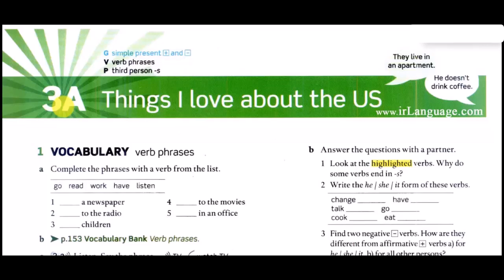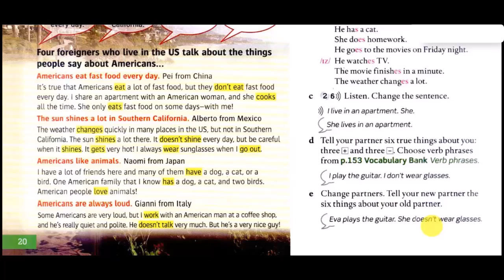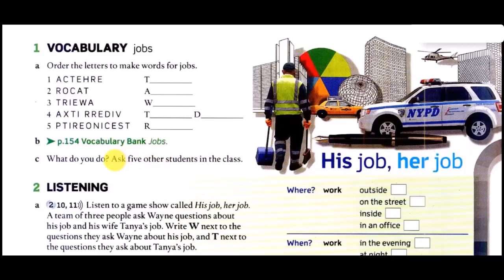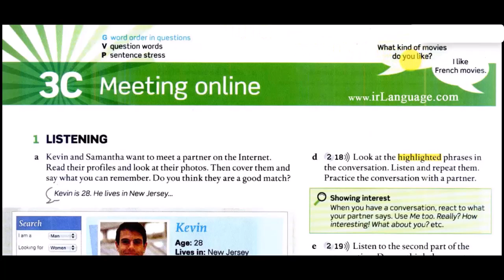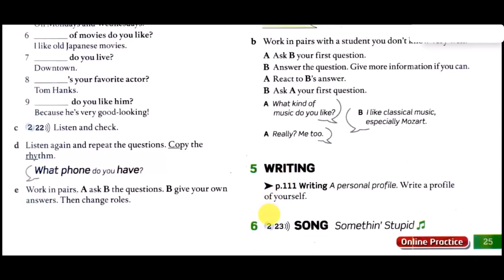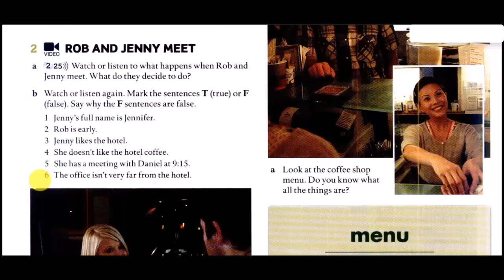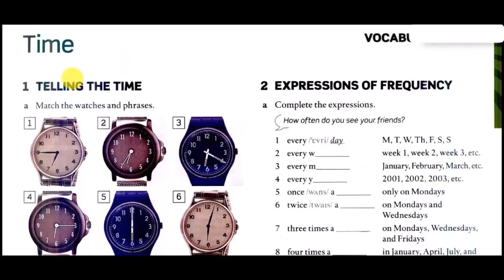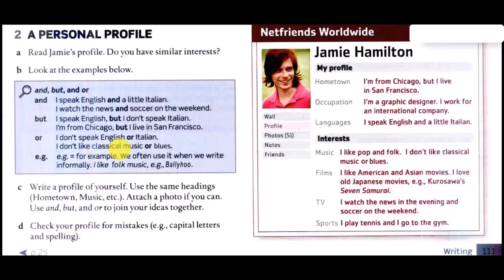آموزش کتاب امریکن انگلیش فایل 1 (ویرایش دوم) - درس سوم | AEF 1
00:00 | آموزش قسمت A
43:26 | آموزش قسمت B
01:15:22 | آموزش قسمت C
01:42:20 | آموزش قسمت Communication Time
01:44:34 | آموزش قسمت Grammar Bank
02:00:43 | آموزش قسمت Practical English
02:23:13 | آموزش قسمت Vocabulary jobs
02:32:14 | آموزش قسمت Vocabulary Time
02:43:22 | آموزش قسمت Vocabulary verb phrases
02:49:36 | آموزش قسمت Writing
سری کتاب های American English File ویرایش دوم یکی از پرطرفدار ترین دوره های آموزشی ترمیک می باشد که در بسیاری از آموزشگاه های زبان داخل و خارج از کشور برای امر آموزش زبان انگلیسی بزرگسالان استفاده می شود. این مجموعه شش سطحی می باشد که سطح دوم آن توسط استاد و مدرس زبان انگلیسی محمدرضا فرامرزی فر با عنوان American English File Level 1 با ذکر تمامی جزئیات و نکات کتاب به شیوه جذاب تدریس شده است. این مجموعه می‌تواند برای افرادی که فرصت حضور در کلاس‌های ترمیک آموزشگاه های زبان را ندارند مورد استفاده قرار گیرد و پیشرفت شگرفی در سطح زبان خود حاصل نمایند.

پیش از این سطح استارتر این مجموعه با تدریس استاد فرامرزی فر در کانال یوتیوب ارائه شده بود که در ادامه کتاب دوم این مجموعه در قالب 35 ساعت آموزش تصویری ارائه می‌گردد. همچنین در کنار منابع ارائه شده فایل های صوتی استخراج شده از فایل تصویری، فایل های کتاب های دانش آموز، کتاب تمرین، کتاب معلم، نرم افزار و فایل های ویدیویی این مجموعه نیز به صورت کامل در اختیار زبان آموزان قرار گرفته است.